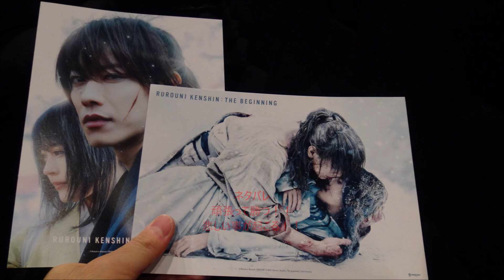動画最後にネタバレ！映画泥棒を泥棒！ファスト映画 るろうに剣心 最終章 the final the beginning